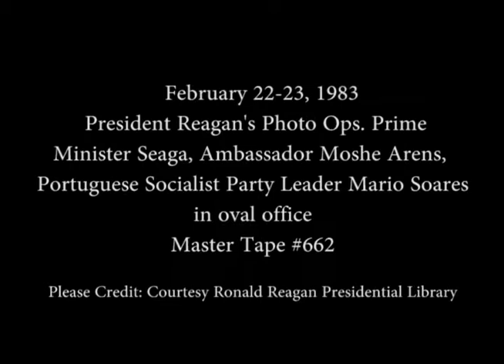President Reagan’s Photo Opportunities in the Oval Office on February 22-23, 1983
Full Title:  President Reagan’s Photo Opportunities in the Oval Office on February 22-23, 1983. President Reagan meeting with Prime Minister Seaga of Jamaica on February 22, 1983. President Reagan meeting with Israeli Ambassador Moshe Arens on February 23, 1983. President Reagan meeting with Portuguese Socialist Party Leader Mario Soares on February 23, 1983

Transcript: N/A

Production Date: 2/22-23/1983

Access Restriction(s):Unrestricted
Use Restriction(s):Unrestricted